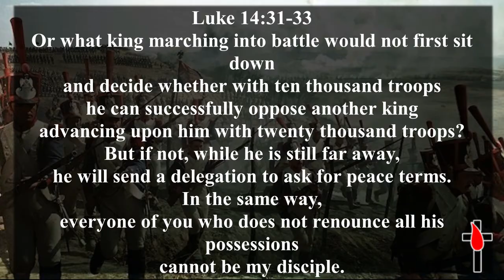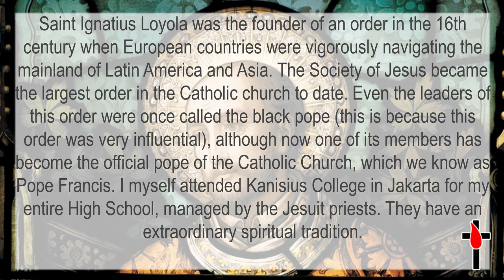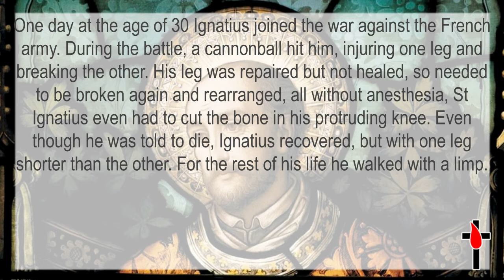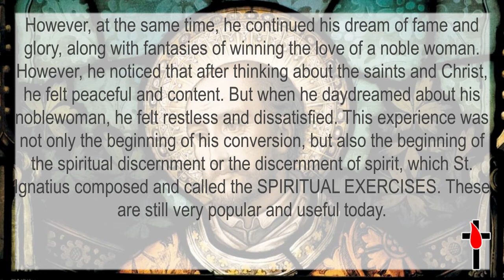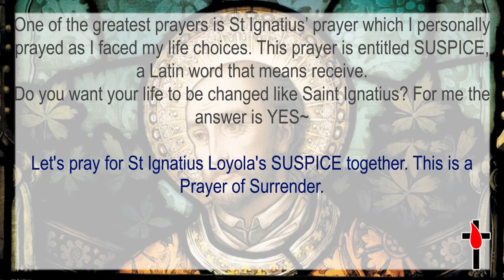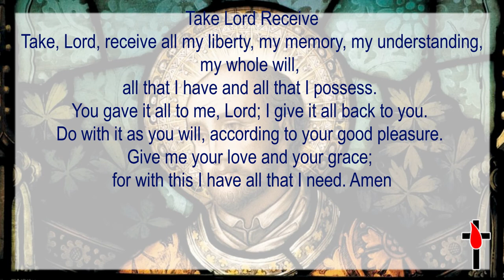Saint Ignatius The Repented Playboy - Gospel Reflection, 31 July 2021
Saint Ignatius Loyola was the founder of an order in the 16th century when European countries were vigorously navigating the mainland of Latin America and Asia. The Society of Jesus became the largest order in the Catholic church to date. Even the leaders of this order were once called the black pope (this is because this order was very influential), although now one of its members has become the official pope of the Catholic Church, which we know as Pope Francis. I myself attended Kanisius College in Jakarta for my entire High School, managed by the Jesuit priests. They have an extraordinary spiritual tradition.

St. Ignatius' life was not a straight line. He was the youngest of thirteen children. At the age of sixteen he was sent to be the servant of Juan Velazquez, treasurer of the kingdom of Castile. Considered as a member of the Velazquez family, he was often present at the palace and increasingly a taste for the worldly things, especially the women. He was very addicted to gambling, liked to debate, and was often involved in swordplay.

One day at the age of 30 Ignatius joined the war against the French army. During the battle, a cannonball hit him, injuring one leg and breaking the other. His leg was repaired but not healed, so needed to be broken again and rearranged, all without anesthesia, St Ignatius even had to cut the bone in his protruding knee. Even though he was told to die, Ignatius recovered, but with one leg shorter than the other. For the rest of his life he walked with a limp.

When he was sick, St. Ignatius was very bored and asked for a romantic novel. Fortunately nothing was available at Loyola castle other than a copy of the book on the life of Christ and a book on the saints. Desperate, Ignatius began to read it. The more he read, the more he admired the lives of saints worthy of emulation.

However, at the same time, he continued his dream of fame and glory, along with fantasies of winning the love of a noble woman. However, he noticed that after thinking about the saints and Christ, he felt peaceful and content. But when he daydreamed about his noblewoman, he felt restless and dissatisfied. This experience was not only the beginning of his conversion, but also the beginning of the spiritual discernment or the discernment of spirit, which St. Ignatius composed and called the SPIRITUAL EXERCISES. These are still very popular and useful today.

One of the greatest prayers is St Ignatius’ prayer which I personally prayed as I faced my life choices. This prayer is entitled SUSPICE, a Latin word that means receive.
Do you want your life to be changed like Saint Ignatius? For me the answer is YES~

Let's pray for St Ignatius Loyola's SUSPICE together. This is a Prayer of Surrender.

Take Lord Receive
Take, Lord, receive all my liberty, my memory, my understanding, my whole will,
all that I have and all that I possess.
You gave it all to me, Lord; I give it all back to you.
Do with it as you will, according to your good pleasure.
Give me your love and your grace;
for with this I have all that I need. Amen